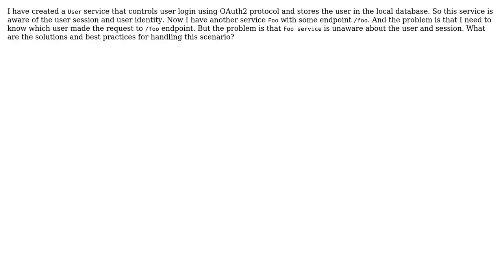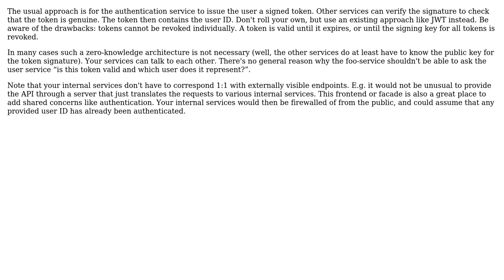Software Engineering: User identity and microservices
With thanks & praise to God, and with thanks to the many people who have made this project possible! | Content (except music & images) licensed under CC BY-SA | Music | Images & others | With thanks to user Sergii Bishyr user amon and the Stack Exchange Network Trademarks are property of their respective owners. You are responsible for your own actions.